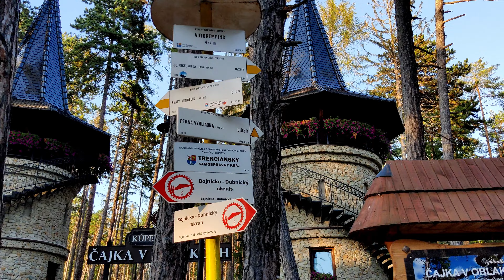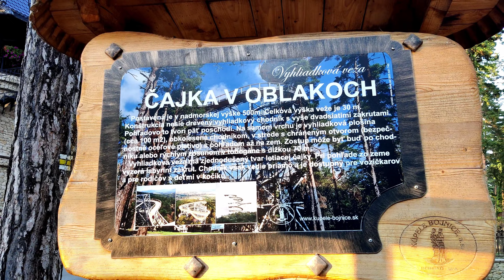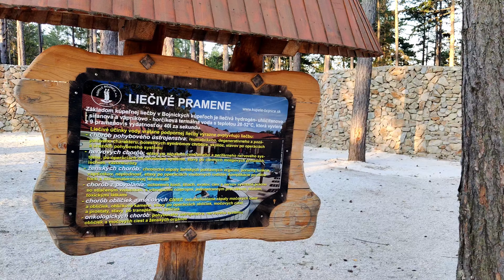#50 Vyhliadková veža Čajka v oblakoch | Malá Bojnická vyhliadka | Bojnice | Prievidza | Slovensko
00:00 Vyhliadková veža Čajka v oblakoch
03:55 Dinopark pri Cajke v oblakoch
04:41 Malá Bojnická vyhliadka
06:06 Bojnický zámok

zabery z 20.august 2022